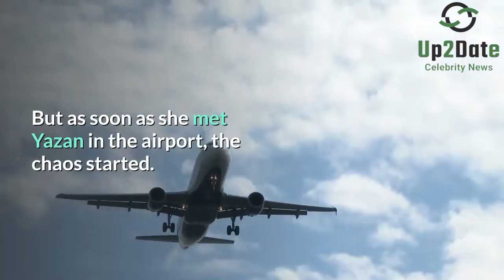90 Day Fiance- Huge Reveal! Are Brittany Banks & Yazan Horiro Broken Up?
90 Day Fiance fans are worried about Brittany Banks and Yazan Abo Horira. The couple is facing some rough times and seemingly, they are going to the downward spiral. However, after everything that’s gone down, are Brittany & Yazan still together?